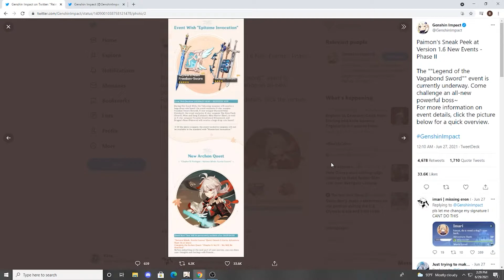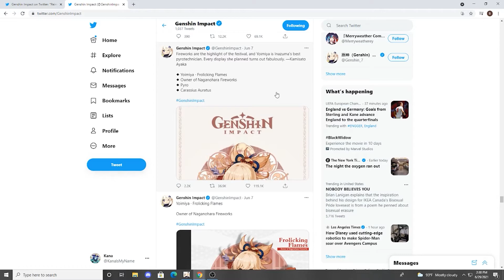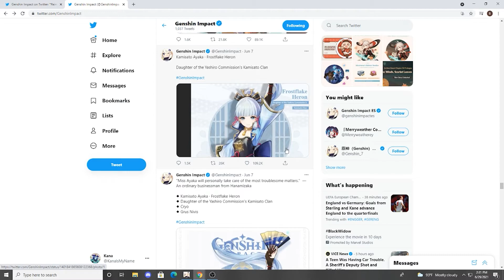BEST BANNER EVER OR BIGGEST BAIT?! Should You Summon For Kazuha (Genshin Impact)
Title “BEST BANNER EVER OR BIGGEST BAIT?! Should You Summon For Kazuha (Genshin Impact)“

Tags(ignore lol): kazuha, kazuha genshin, kazuha genshin impact, genshin, genshin impact, kazuha should you summon, genshin 1.6, genshin impact 1.6, kana, kana genshin, kana genshin impact, wish, genshin wish, genshin impact wish